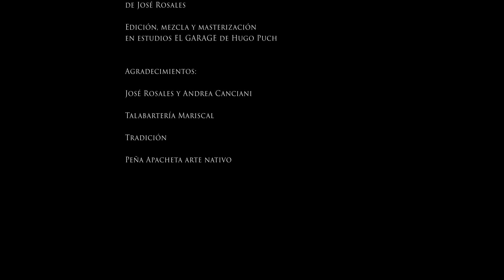Angelo Aranda & Jorge Rojas - Me enamoré (2019) ❤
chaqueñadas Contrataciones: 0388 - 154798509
Tema: "Me Enamoré" - Autores: Angelo Aranda y Jorge Rojas